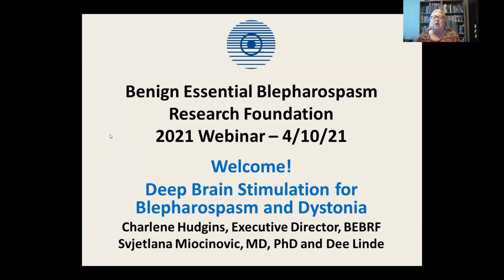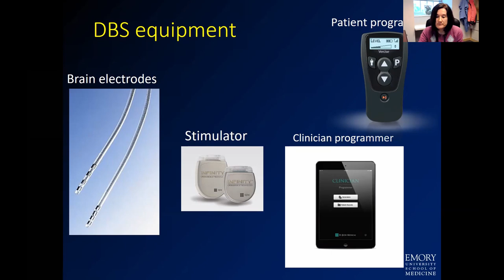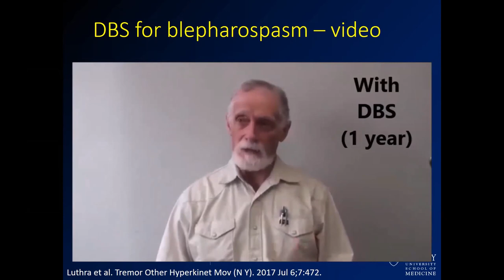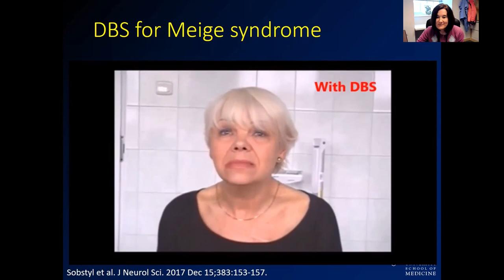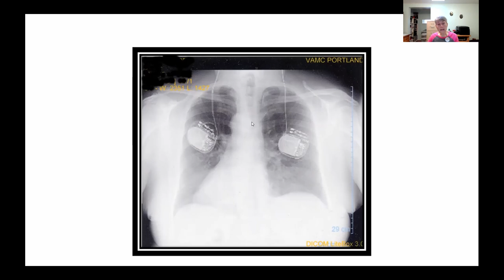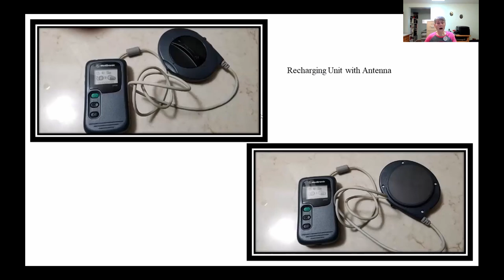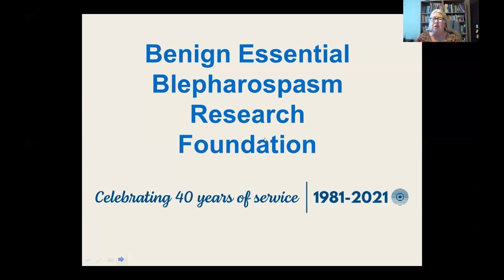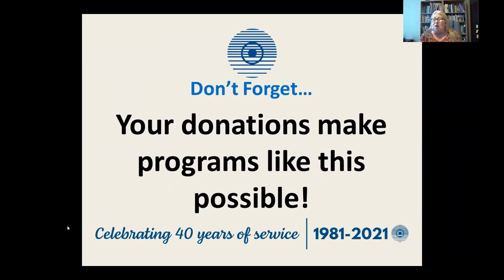Deep Brain Stimulation for BEB & Dystonia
This webinar by Svjetlana Miocinovic, MD, Ph.D., and Dee Linde, occurred on April 10, 2021.